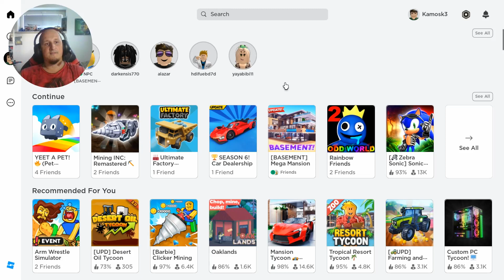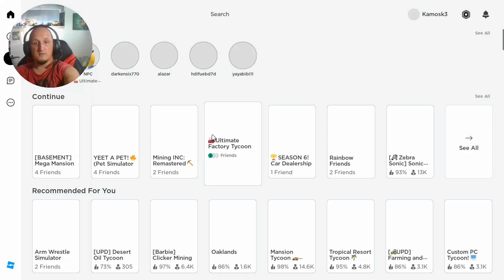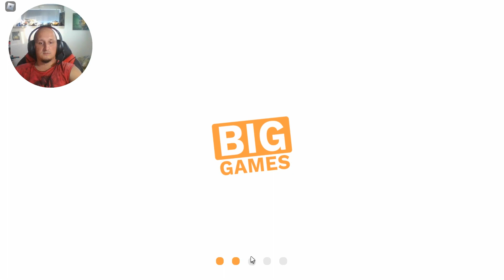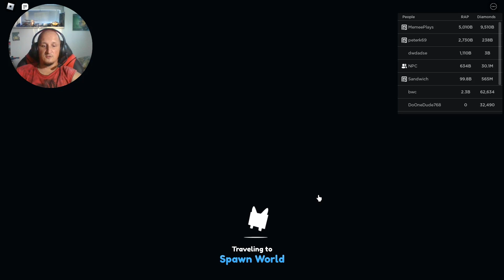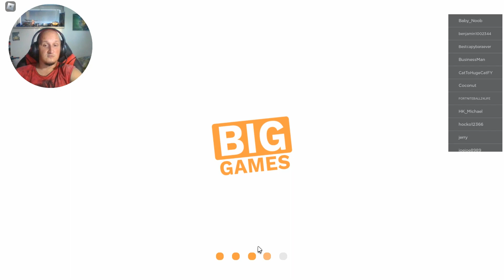PET simulator X + Mega Mansion Tycoon + Ultimate Factory Tycoon | ROBLOX #15